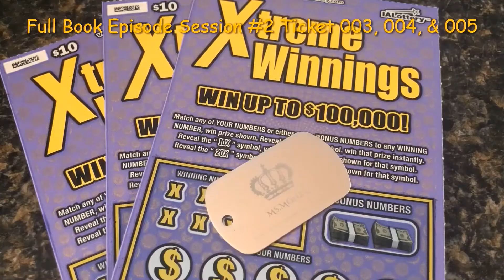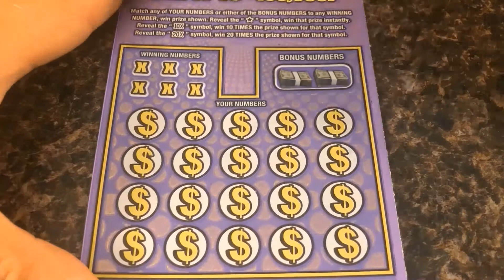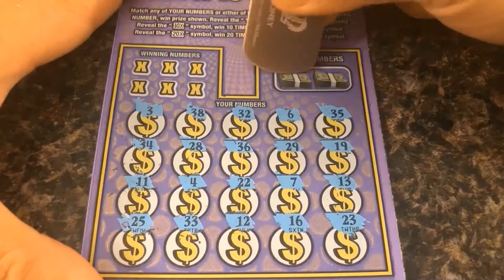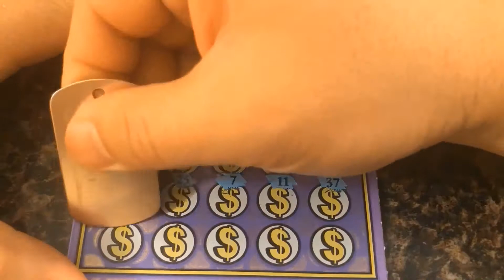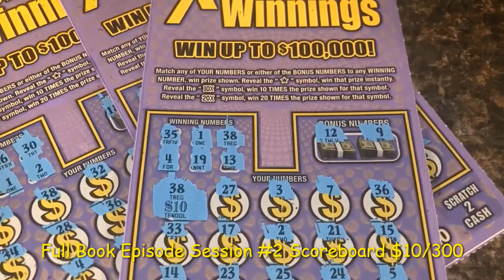FULL BOOK EPISODE OF IA LOTTERY TICKETS "XTREME WINNINGS" SESSION #2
Thank you so much for your support! Stay safe!